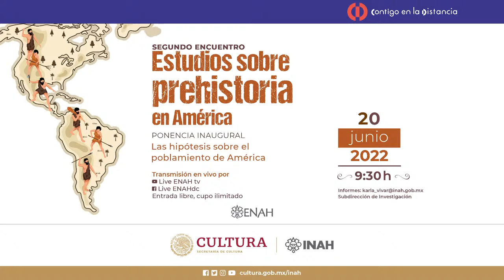Inauguración y ponencia inaugural “Las hipótesis sobre el poblamiento de América”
INAUGURACIÓN
Hilario Topete Lara, director de la ENAH
Karla Vivar Quiroz, subdirectora de Investigación
Patricia Pérez Martínez, Laboratorio de Tecnología
de Cazadores Recolectores

PONENCIA INAUGURAL
Las hipótesis sobre el poblamiento de América
Luis Felipe Bate Petersen
Profesor Emérito de la Escuela Nacional de Antropología e Historia